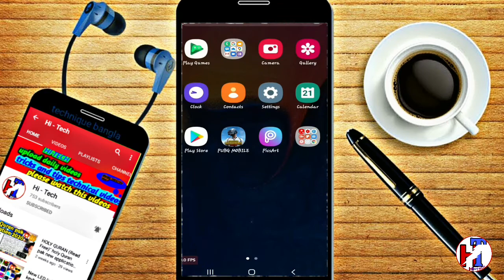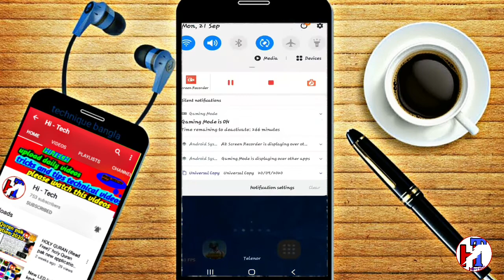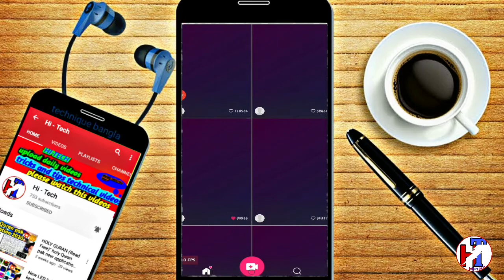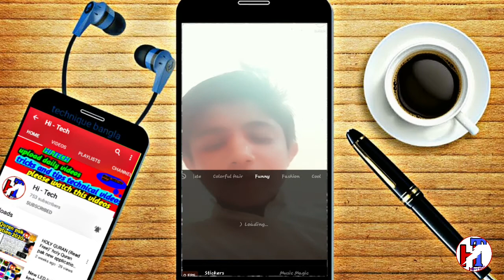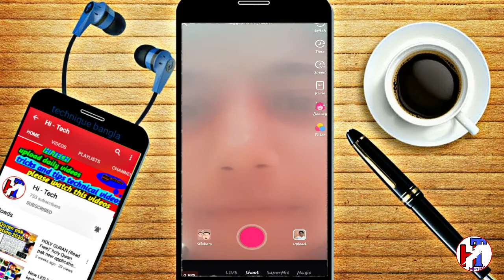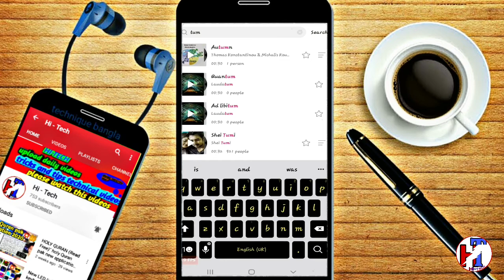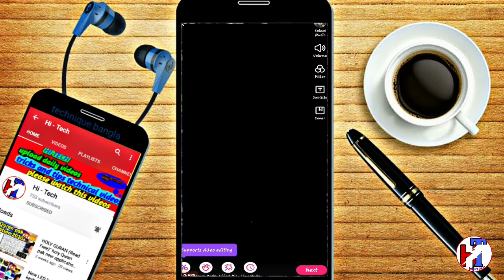Likee application ' Phoollu use this app " Tiktok ke copy app ha 💥🔴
1 l
1 l
1 l
1 l
1 l
1 l
1 l
1 l
l
l PAKISTAN ZINDABAD JEYA
l
l
l
l
l
l
l
l
l
l
l
l

Teke Care bye